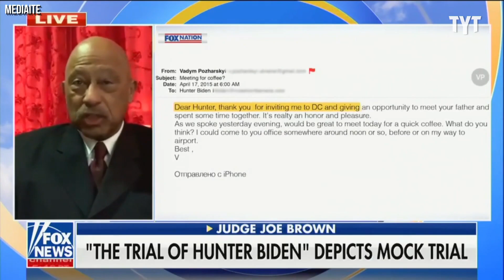Fox Airs 'Mock Trial' Of Hunter Biden With Judge Joe Brown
Fox Nation is airing a "mock trial” for Hunter Biden and his infamous laptop with none other than Judge Joe Brown presiding over the "case," much like he did for years on his day-time reality series Judge Joe Brown. David Shuster breaks it down on Rebel HQ.